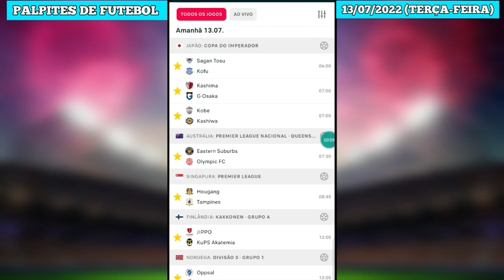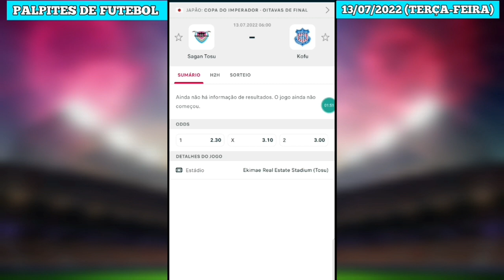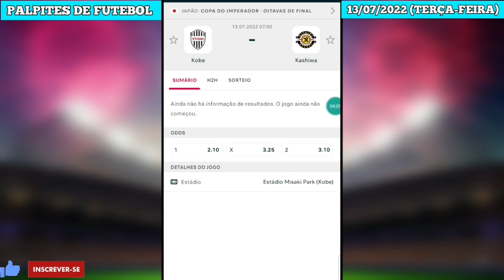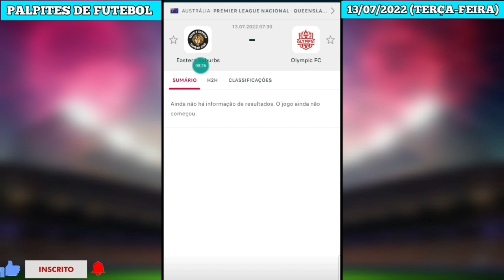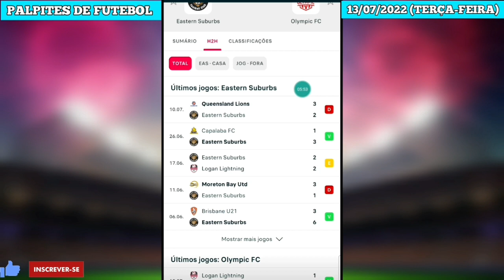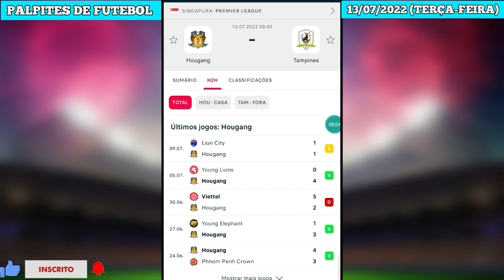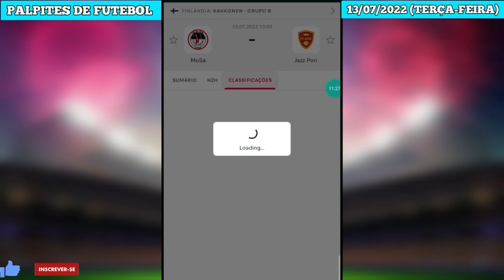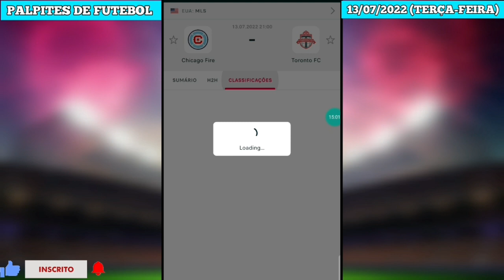PALPITES DE FUTEBOL PARA HOJE 13 07 2022 QUARTA FEIRA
Bem vindos! Separei aqui dez jogos com probabilidade de placar exato nos PALPITES DE FUTEBOL PARA HOJE quarta feira 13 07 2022 (duplas e triplas) + PLACAR EXATO do canal palpites do futebol oficial.

palpites de futebol dessa quarta 13 07
palpites de futebol para hoje
tips de futebol dessa quarta 13.07
palpites da libertadores dessa quarta 13.07
palpites de futebol hoje
prognosticos futebol 13 07
palpites do futebol oficial
palpites da copa libertadores dessa quarta 13.07
tips de futebol quarta 13.07
prognosticos de futebol dessa quarta 13 07
palpites de futebol pra essa quarta 13 07
palpites
tips
greens
over
tip
bets
bet

Palpites analisados
bilhetes prontos
melhores palpites
Palpites analisados desta terça
palpites analisados dessa terça
Palpites pra essa quarta com bilhetes prontos
Palpites analisado
Palpites do campeonato brasileiro com bilhetes prontos
Palpites do campeonato brasileiro do dia 13/07/2022
palpites analisados
PALPITES DE FUTEBOL DESTA quarta DIA 13/07/2022
Palpites esportivos
Palpites da rodada do dia
Possíveis zebras de hoje 12/07
palpites do rei
palpites da hora
Palpites bons 12/07
Palpites de futebol para hoje terça
Palpite Certo
MÚLTIPLA DO DIA 12/07
palpites analisados do dia 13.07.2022
mundo bet palpites
Palpites copa libertadores do brasileirão com bilhetes prontos
Palpites em escanteios 12/07/2022
Palpites de zebras para hoje 12/07
Jogos de futebol de hoje quarta dia 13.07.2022
OS MELHORES PALPITES DESTA quarta DIA 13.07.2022
Palpites de futebol e dicas mais de 1,5 gols e ambas marcam
Palpite de futebol
TIPS DE FUTEBOL
DICAS E PALPITES DE FUTEBOL
PALPITES MAIS DE 1,5 GOLS
PALPITES AMBAS MARCAM
BOLEIROS TIPERS
PALPITES OVER GOLS
DICAS E PALPITES AMBAS MARCAM
PALPITES MAIS DE 2,5 GOLS
TIPS DE FUTEBOL
PULI DE FUTEBOL
PALPITE DO DIA PALPITES DO REI
TIPS DO DIA
CANAL DOS PALPITES
PORTAL DOS PALPITES
PALPITE DO DIA
TRADER EM FUTEBOL
APOSTA EM GOL
APOSTAS EM GOLS
APOSTA MULTIPLA OVER  GOLS
AMBAS MARCAM
PALPITES AIRTON DICAS
TRADER ESPORTIVO
ALTA PORCENTAGEM EM ACERTOS EM PALPITES ESPORTIVOS
DICAS E PALPITES PARA MEU JOGO DE FUTEBOL
PALPITES DA HORA
TRADER ESPORTIVO
TRADER EM FUTEBOL
bilhetes analisados
prognósticos futebol
prognósticos jogos de hoje palpites
palpite de futebol
palpites comentados
palpites com bilhetes prontos
AIRTON DICAS
palpites de futebol para over gol hoje terça
palpites futebol jogos de hoje terça
palpites de futebol copa libertadores hoje terça
palpites de futebol brasileirão 2022 desta terça
palpites de futebol jogos dessa quarta 13 07 22
palpites de futebol pra amanha
Prognóstico futebol Placar Exato
PALPITES BRASILEIRÃO SERIE A BRASILEIRÃO SERIE B
palpites de futebol copa libertadores
palites de futebol copa sul americana hoje
palpites futebol jogos hoje
palpites do dia
MELHORES PALPITES DE FUTEBOL HOJE
PALPITES AMBAS MARCAM Palpite do dia esporte net ganhe sempre novo tips de futebol tipster esportivo BET GREEN BETGREEN Bom palpite Bom palpites